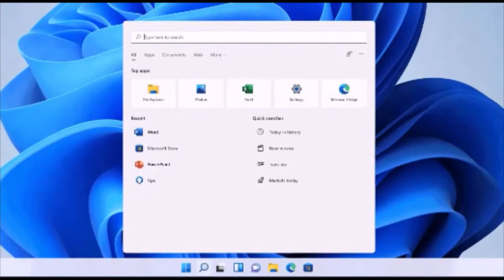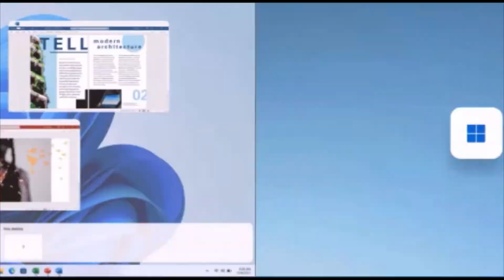Top 11 keyboard shortcut by microsoft for windows 11